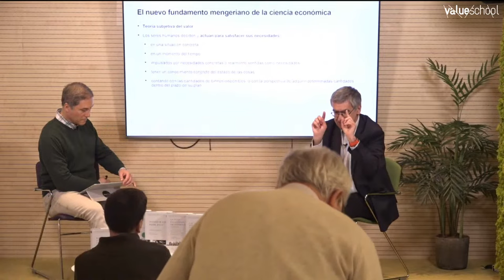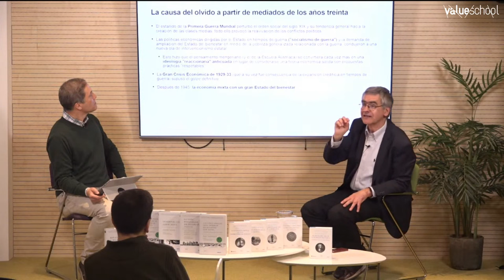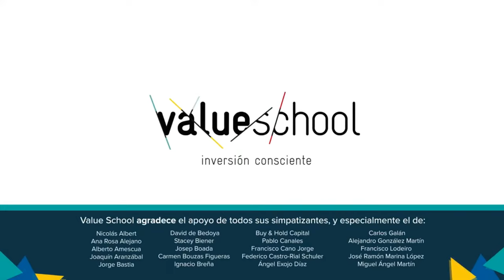​​Principios de economía política y la paradoja de Carl Menger - Value School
👉 Descarga nuestra edición de la carta de Warren Buffett a sus accionistas

Carl Menger es el fundador de la Escuela Económica Austriaca. Su primer libro, Principios de economía política, a pesar de ser un texto más bien breve, abrió fronteras nuevas e importantes en el pensamiento económico e instauró una nueva forma de ver la acción económica. El libro, no obstante, presenta una interesante paradoja, pues Menger pretendía demostrar la existencia de leyes en la ciencia económica, pero la economía austriaca moderna se concentra en el papel de la innovación empresarial y la ruptura de las reglas, tal como muestra el trabajo del profesor Huerta de Soto. A lo largo de esta sesión con András Toth analizaremos esta presunta paradoja, así como las implicaciones de las ideas de Menger en nuestra visión sociológica de la sociedad y la política.

András Tóth es director del Instituto Carl Menger de Budapest (Hungría). András es doctor en Sociología y graduado en Administración del Estado. Publica regularmente en medios como el Mises Wire, el Instituto Juan de Mariana y el blog de Instituto Carl Menger. Su principal campo de investigación es la obra de Carl Menger y de la Escuela Austriaca.